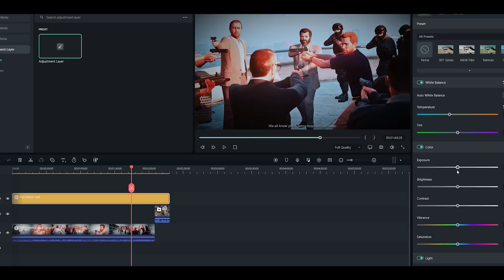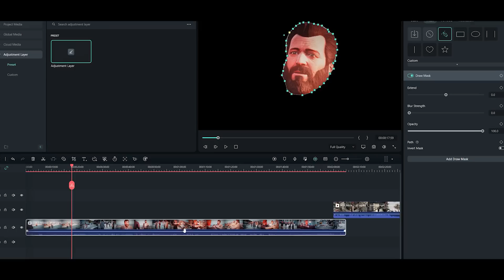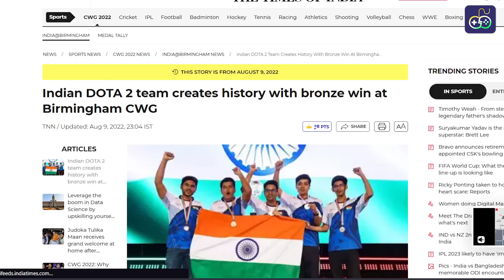2022 Indian Gaming Recap | 10 *SHOCKING* Things That Happened In Indian Gaming 😱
In this Video Ayush and LJ snow gonna talk about on 10 biggest things that happened in Indian gaming in 2002,
It's a Small Recap of the changes happening in Indian gaming and the E-sports era.